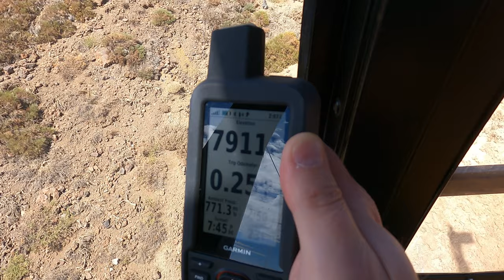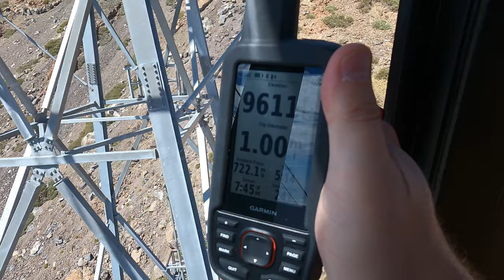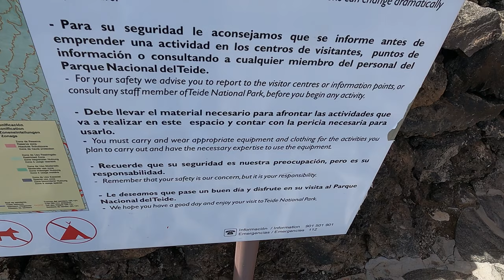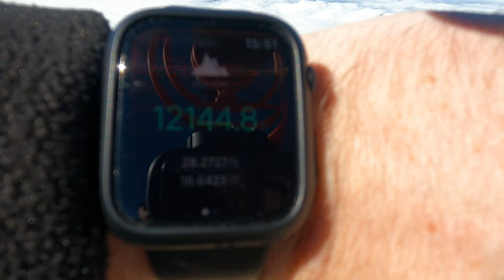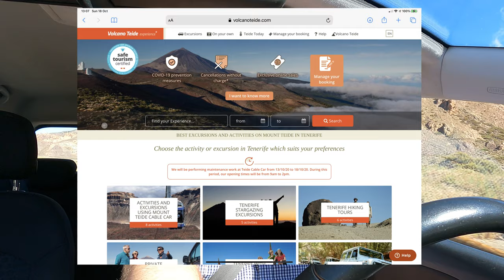TENERIFE | 🌋 Volcanic Active Mount Teide | Permit To The Peak!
In October 2020 I made one of my frequent trips to volcanic Tenerife, an island that I love so much

This time I went armed with a 'permit to the peak' from the Canarian Government.  Only 200 people per day are allowed to tour to the very peak of one of Spain's highest points, so join me on this ascent to 12,000 feet above sea level!

Filmed entirely on location in Tenerife, Spain

Hornett, Jonathan Sellars and Ray Milton

If you’d like to own your very own Moments In The Sky merchandise, learn more about me and my blogs

Equipment used:

DJI Mavic Mini Drone
DJI Mavic Air 2
Go Pro Hero 9
Apple iPhone 11 Max Pro
Rode Wireless Go Mic
Rode NT-USB Microphone
Panasonic DMC-G7 4K camera
Bose NC700 Noise Cancelling Headphones